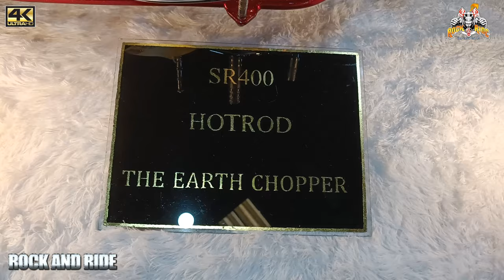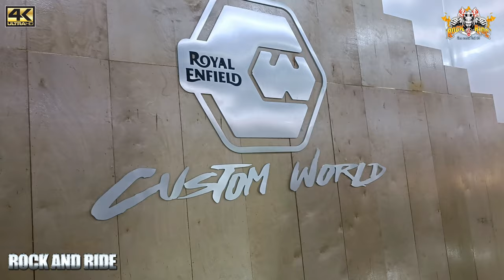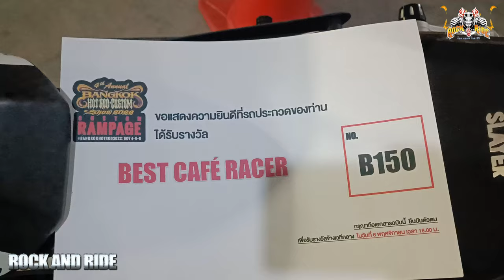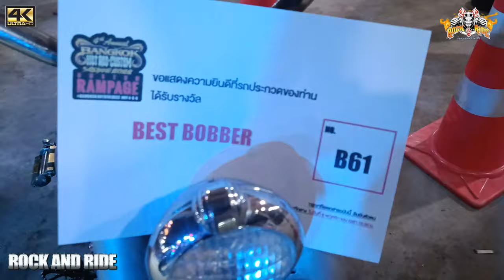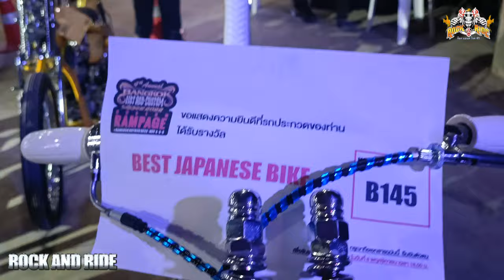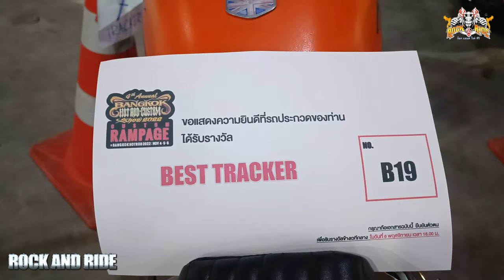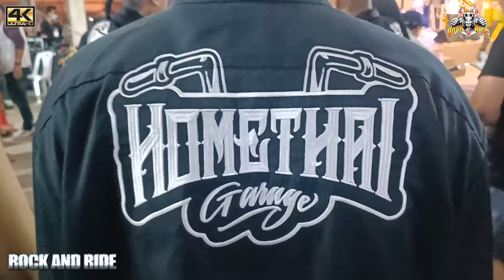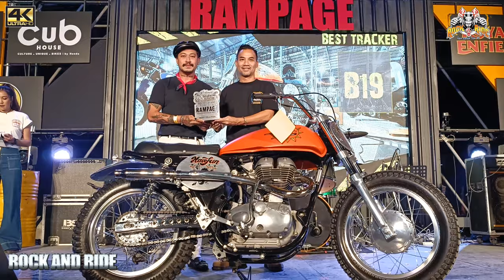Bangkok Hot Rod Custom Show 2022 Day2 EP.2/3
Bangkok Hot Rod Custom Show 2022 Thailand งานประชันแต่งรถช๊อปเปอร์ระดับโลกโดยฝีมือคนไทย